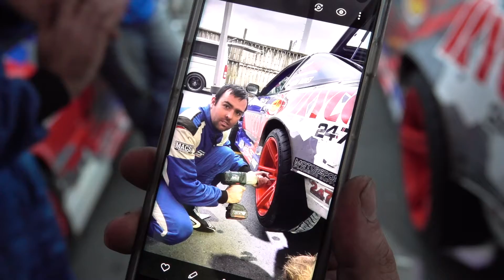2020 ASB Showgrounds Team DSR Final